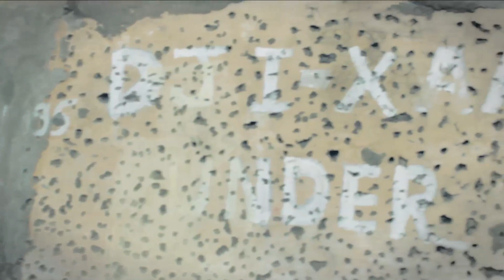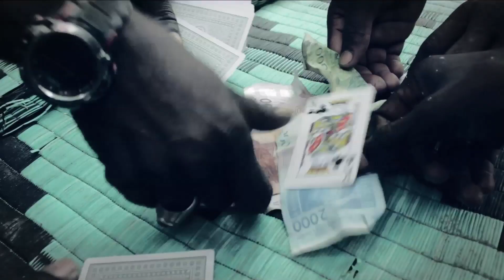J XAAR VIDEO 24h réalisée par Abass Seck (artistik)